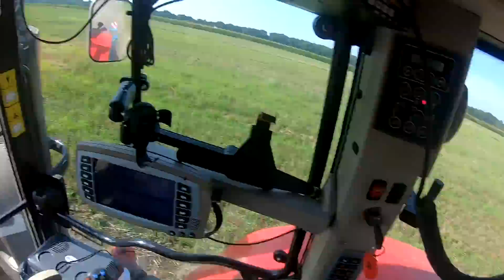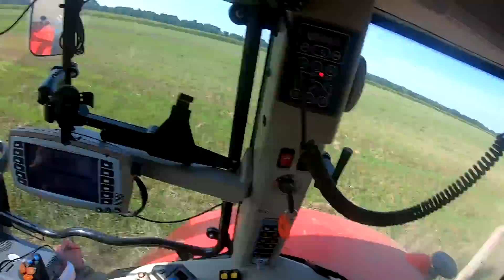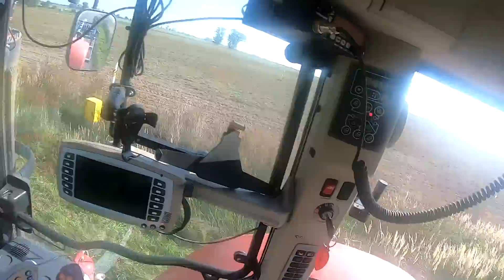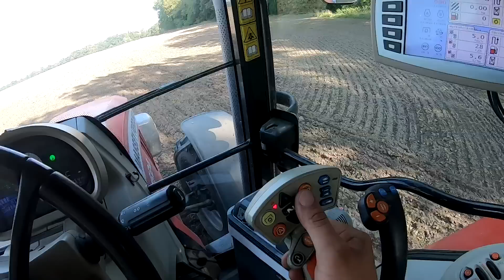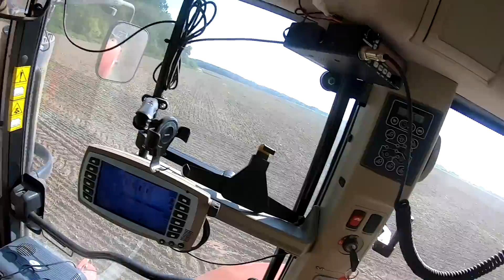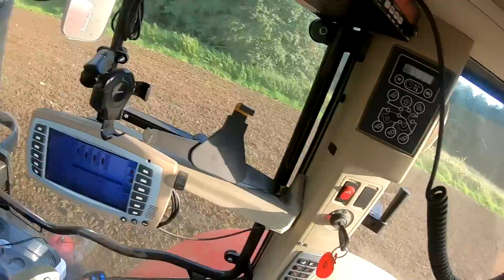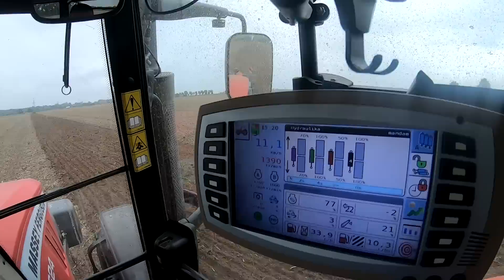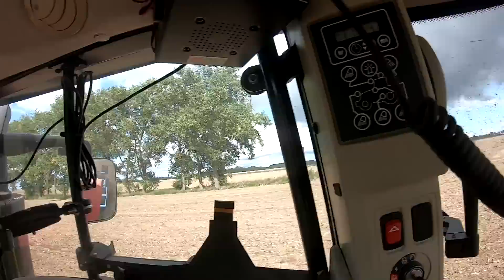VLOG Uprawa bezorkowa pod jęczmień/dłuta na testy /Sucho/ Gwizdek się grzeje/MF 7724 dyna VT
Siemanko !
Miłego oglądania